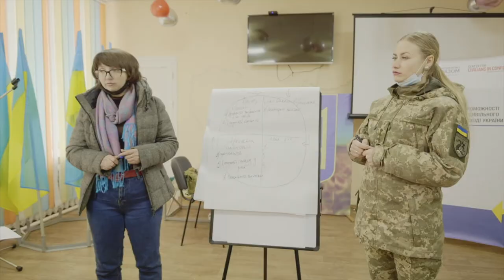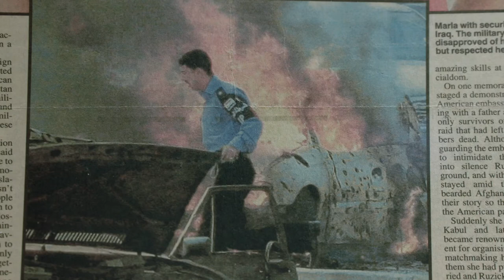The Advocate - A Click & Pledge Foundation Film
“If you don’t get a long life, make sure you have an impactful life.”

This quote came years ago from a school principal near the Click & Pledge Foundation studio in southwest Virginia, after a former student of his met a sudden and tragic death at 27.

Marla Ruzicka was only one year older than that when she was also killed suddenly by a roadside bomb in Iraq in 2005. And just like the above student, she fulfilled this call to impact in the most profound and permanent way.

After 9/11, Marla took it on herself to travel to Iraq and Afghanistan to engage in a fight of her own. She went door to door counting civilian deaths and injuries happening in the unfolding conflict. Marla then brought this evidence back to the American halls of power, getting unprecedented acknowledgment and assistance for these civilians.

She founded an organization called CIVIC, which at the time stood for Campaign for Innocent Victims in Conflict. Up until her death, it was basically a one-woman effort.

For Marla, compassion wasn’t just a nice buzzword or a fleeting feeling of sympathy from afar. It was a force so deep in her soul that it moved her halfway across the world at 25 to see, hear and touch her fellow human beings who were vulnerable and needed their voices to be heard. It ultimately cost her own life.

CIVIC, now the Center for Civilians in Conflict, currently employs more than 100 people who work with governments, armed actors, and civilians in 11 countries. The CIVIC motto is “Recognize. Prevent. Protect. Amend.”

Marla literally saved lives and ensured that lives will be saved for years to come. Oh, to imagine what more she could have accomplished if given more time. But what she did with the time she was given is unmatched by most, its impact unmeasured.

Her compassion protected and empowered. She is the true definition of an advocate. May we all be so bold.

About The Click & Pledge Foundation: A foundation created to tell the untold stories from the 20,000 nonprofits our company has had the honor of assisting since the year 2000. Our team comprises passionate storytellers striving to change the way people think about nonprofits organizations, their members, and the real-world problems they are set out to conquer. Enjoy our collection of documentaries and take the opportunity to listen, learn, and engage.